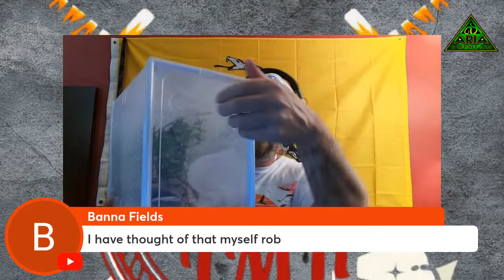Episode 57: The Let Me Know Show goes to the dark side with triple 6 serpents